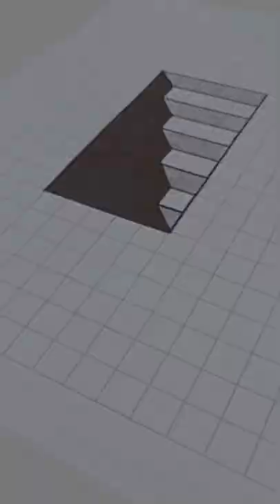Easy to easy 3D drawing